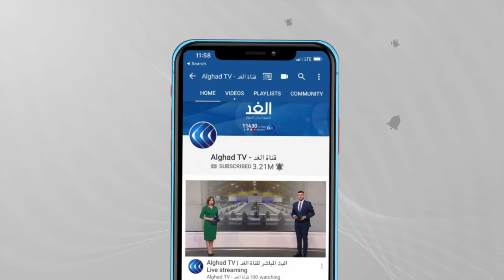الأردن | كاميرا الغد تستعرض فعاليات مهرجان الرمان والمنتجات الريفية في إربد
انطلقت في مدينة إربد الأردنية فعاليات مهرجان_الرمان والمنتجات الريفية الثالث عشر والذي تنظمه مديرية زراعة محافظة إربد بالتعاون مع منظمة الأغذية والزراعة للأمم المتحدة (الفاو
ويضم المهرجان أجود أصناف الرمان ومنتجاته المصنعة يدوياً بمشاركة أهالي المدينة حيث وصل عدد المشاركين في هذه الدورة إلى مئة وثمانين.
مزيد من التفاصيل مع مراسلنا يوسف البستنجي.